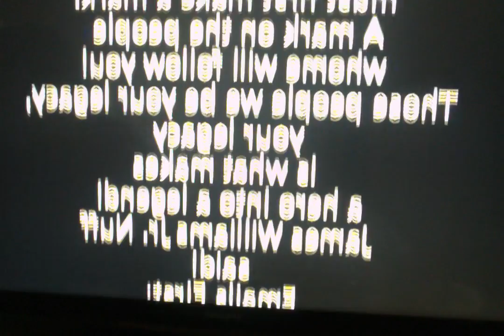Not sure which Damn Movie!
The title says it all! please enjoy my movie!